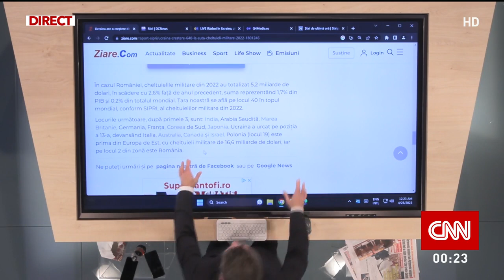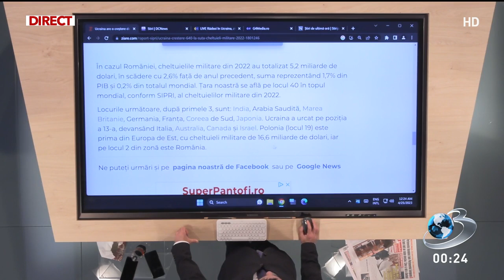Mircea Badea: Suntem în top şi la manele, şi la armament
Mircea Badea a constatat că România se află în top şi la armament, dar şi la manele, după ce a făcut revista presei, luni seara, la emisiunea În gura presei, de la Antena 3 CNN. După ce a citit un top 10 al celor mai ascultate piese de la noi, în care erau multe manele, un alt articol arăta că România se află în topul mondial al creşterii cheltuielilor militare.